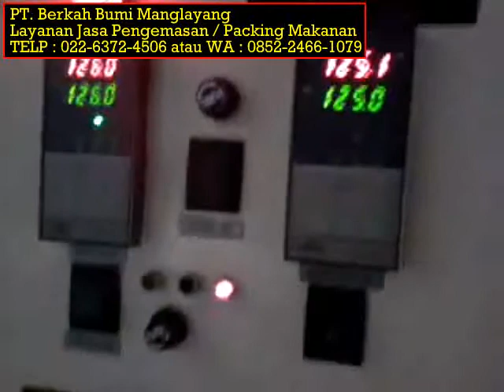Jasa Pembuatan Kemasan Sachet TELP : atau WA : 0852-2466-1079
Jasa Pembuatan Kemasan Sachet TELP : atau WA : 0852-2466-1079 Web Jika Anda sedang mencari toko kemasan paling murah di Bandung itu artinya selamat Anda sudah berada di situs yang tepat karena kami adalah penyedia jasa maklon kemanan UKM di Bandung dibawah naungan bendera PT. Berkah Bumi Manglayang siap melayani kemutuhan kemasan Anda untuk berbagai produk makanan ringan cemilan.